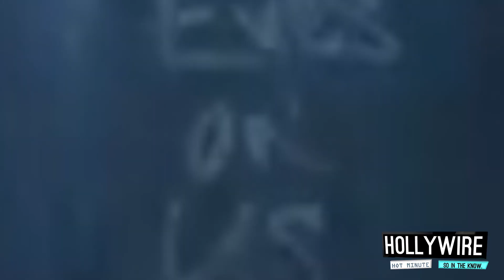All The HIDDEN MEANINGS in Taylor Swift’s “Ready For It” Music Video | Hollywire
Ok you guys, so Taylor released her super cool sci-fi-esque music video for “Ready for It” and fans did not take long to investigate ALL the hidden meanings packed inside!

For any goodies, send to:
Hollywire
9701 Wilshire Blvd # 8,